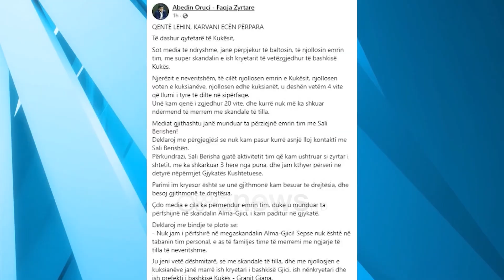U pretendua nga Alma.K se i nxorri videon me Gjicin, reagon ish-prefekti i Kukësit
Ish prefekti i Kukësit, Abedin Oruçi ka reaguar pas pretendimeve të Alma Kaçit, se ka qenë ai që ka shpërndarë videon seksuale me ish kryetarin e bashkisë së Kukësit Safet Gjicin. Në një reagim në rrjetet sociale, Abedin Oruçi hedh poshtë pretendimet e Alma Kaçit.

Reagimi i Abedin Oruçit:

QENTË LEHIN, KARVANI ECËN PËRPARA
Të dashur qytetarë të Kukësit,
Sot media të ndryshme, janë përpjekur të baltosin, të njollosin emrin tim, me super skandalin e ish kryetarit të vetëzgjedhur të bashkisë Kukës.